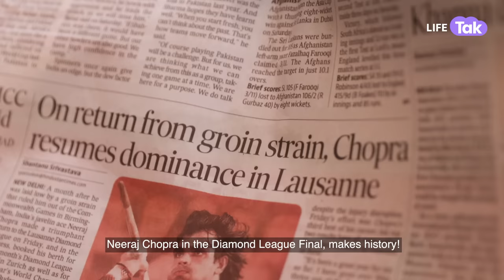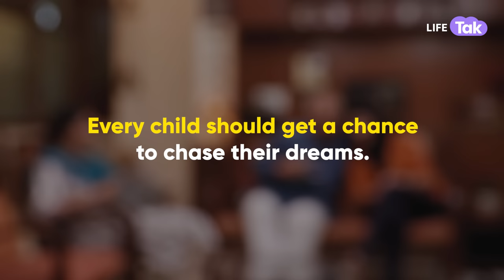Sapne | A Short Film on Middle-Class Family | Dreams | Aspirations | Why Not | Life Tak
Kirti wanted to be a guitarist. But did her middle-class parents support her? Watch out the video to know more!